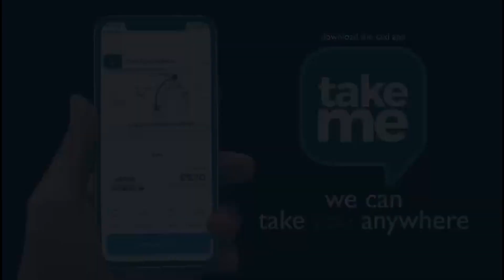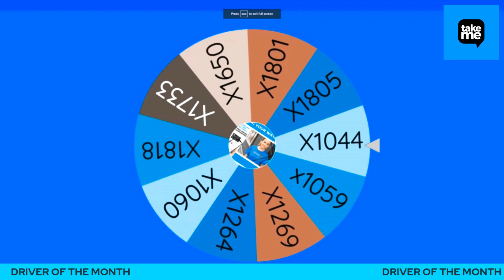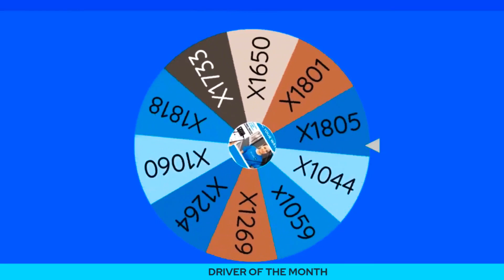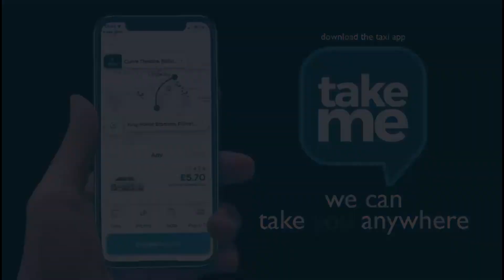Take Me - Birmingham Driver of the month for June 23